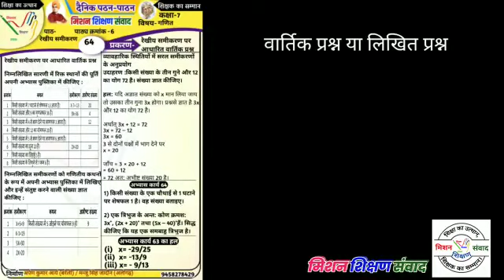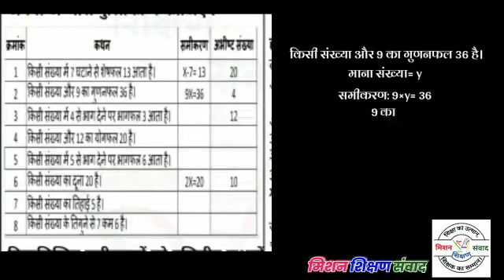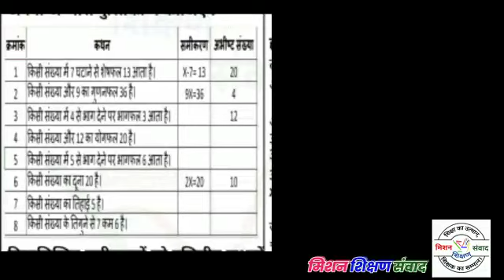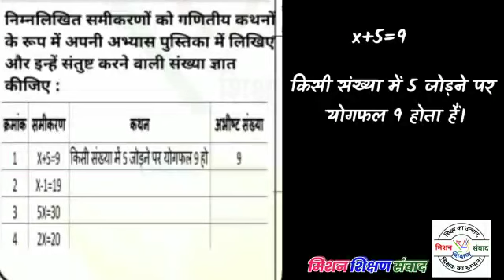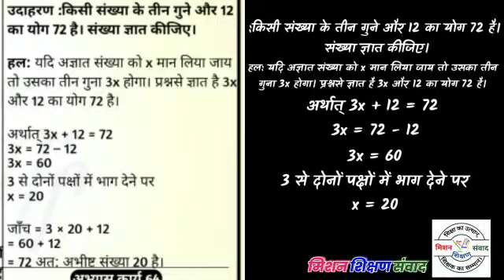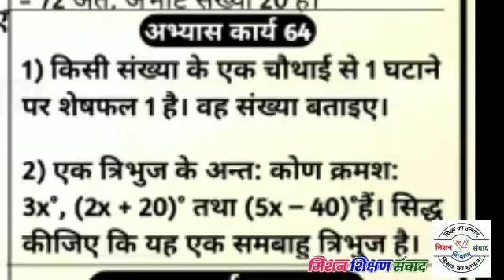रेखीय समीकरण कक्षा 7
रेखीय समीकरण
कक्षा 7

अर्पण कुमार आर्य
कम्पोजिट उच्च प्राथमिक विद्यालय लावाखेड़ा तालिब हुसैन नवाबगंज बरेली